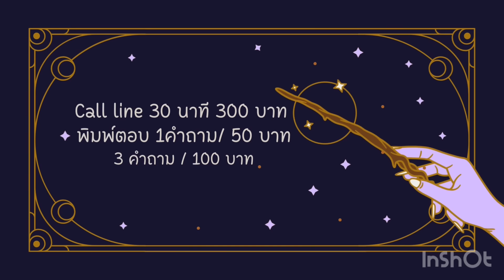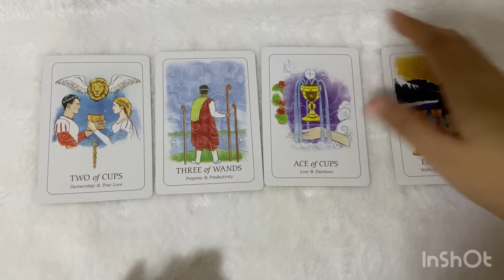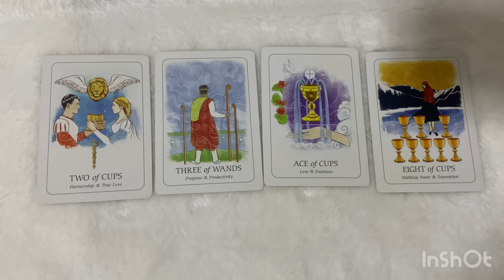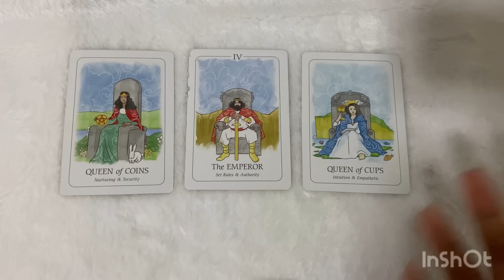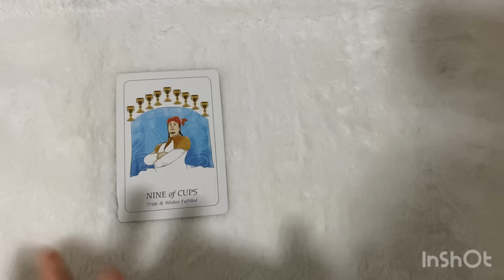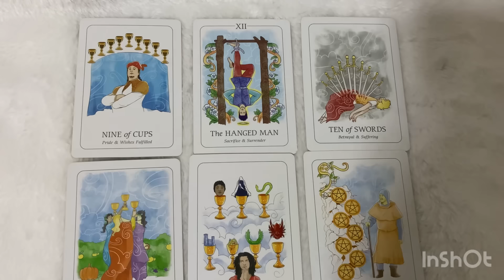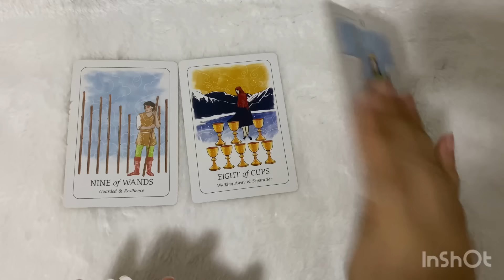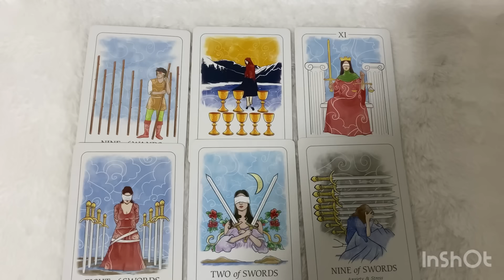Random | (Timeless) เค้าคิดและตัดสินใจยังไงเกี่ยวกับคุณ